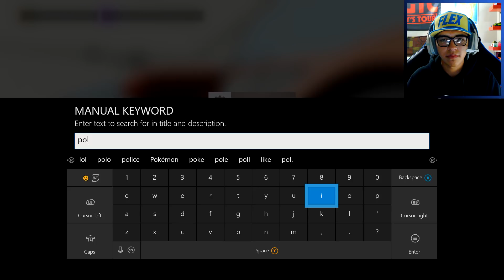Forza Horizon 3 | Cops and Robbers! (Police Car Build & Chases)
My Friends!

Please be sure you spread love in the comments and respect one another. Also be sure to ignore, dislike or flag spam on negative or hateful comments. With your help, we can continue to build an awesome community! Thanks and enjoy!